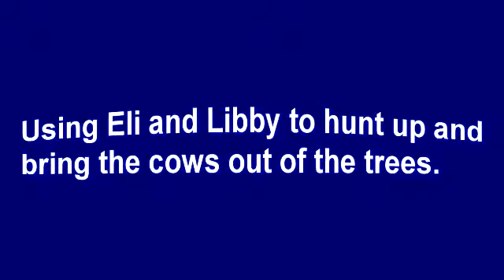hunting in the trees 2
Using the Hangin Tree dogs to bring the cattle out of the trees and head them to the corrals.  It sure beats poppin the brush and they come out so much easier thanks to Eli and Libby.  Libby is a few days away from having her pups at this point.